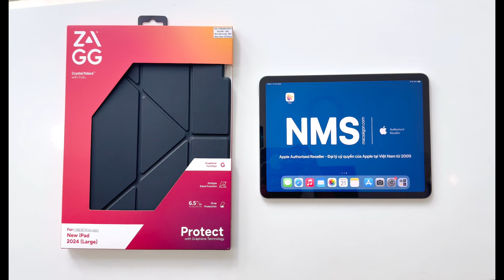NMS unbox ZAGG Crystal Palace with Folio iPad Pro 11-inch M4 Chip